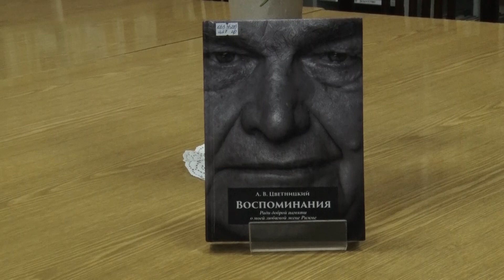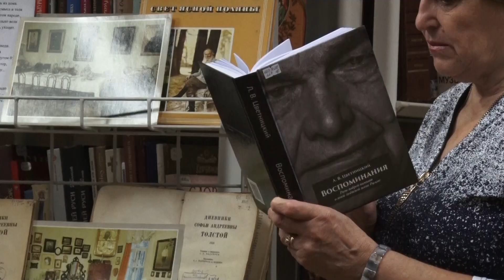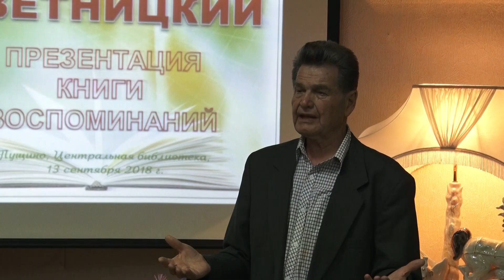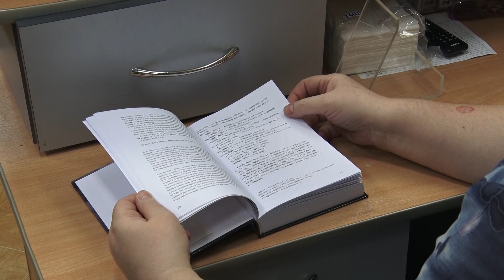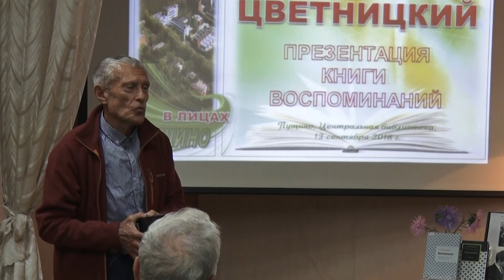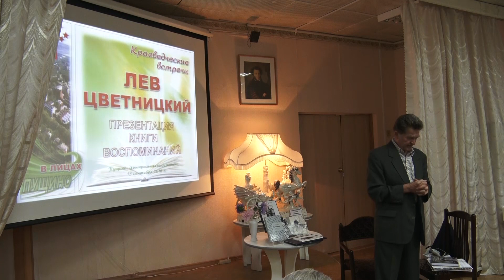«Воспоминания» - жизнь и исповедь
Кто-то считает юбилей поводом подвести некие промежуточные итоги, кто-то точкой отсчета новых начинаний, а старожил Пущина Лев Цветницкий в год своего 80-летия сам сделал подарок близким и всему городу. С 1973 года он работал в Институте биохимии и физиологии микроорганизмов, 14 лет был заместителем директора по общим вопросам. В середине сентября в Центральной библиотеке состоялась презентация его книги «Воспоминания».